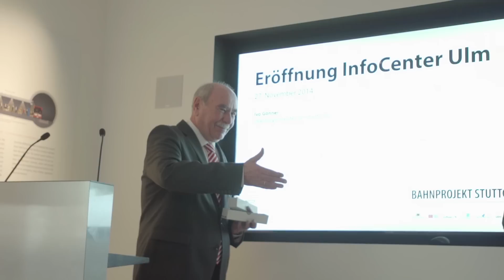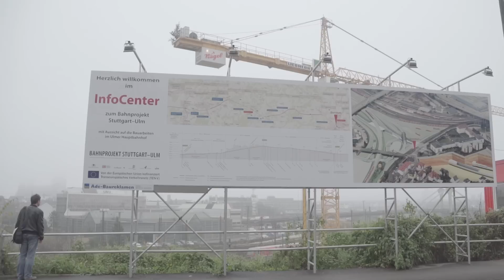InfoCenter Eröffnung Ulm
Der Verein Bahnprojekt Stuttgart–Ulm e.V. hat am Donnerstag, 27. November 2014, in Ulm ein Informationszentrum für das Bahnprojekt Stuttgart–Ulm eröffnet. Auf rund 100 Quadratmetern Ausstellungsfläche können sich von jetzt an die Bürgerinnen und Bürger über das Eisenbahninfrastrukturprojekt informieren. Das Gesamtprojekt sowie die lokalen Baumaßnahmen werden umfangreich in interaktiven Exponaten, Grafiken, Fotos und Filmen vorgestellt.